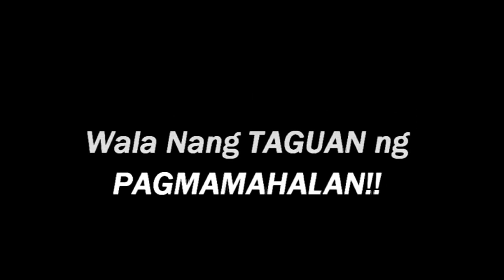Ion Perez and Vice ganda sweet moments in public!!!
Vice Ganda and Ion Perez sweet moments in public!